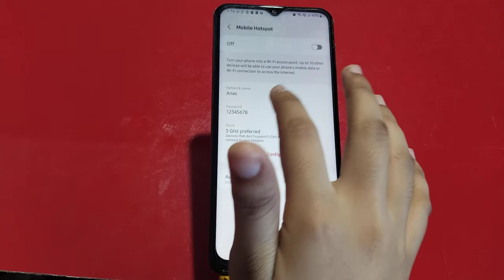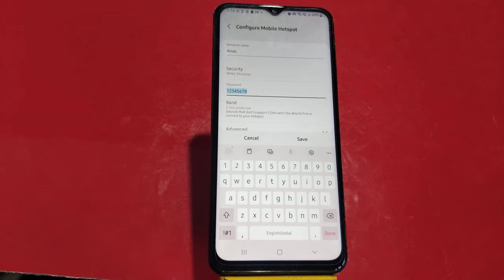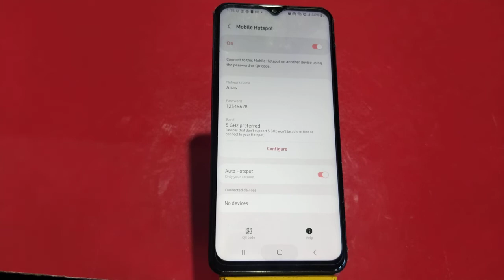Hotspot Setting In Samsung Galaxy A13,Samsung Galaxy A13 Mein Hotspot Setting Kaise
Hotspot Setting In Samsung Galaxy A13,Samsung Galaxy A13 Mein Hotspot Setting Kaise Karen, How To Change Hotspot Password In Samsung Galaxy A13, How To Connect Hotspot In Samsung Galaxy A13,

Hotspot_Setting Samsung Galaxy A13